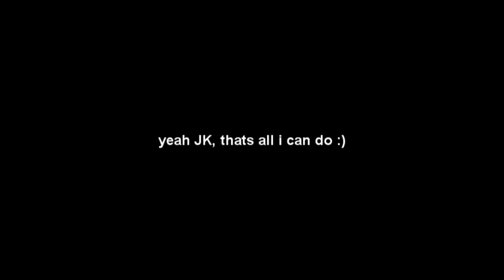fireball in the face (9/06/11 Vlog 497)